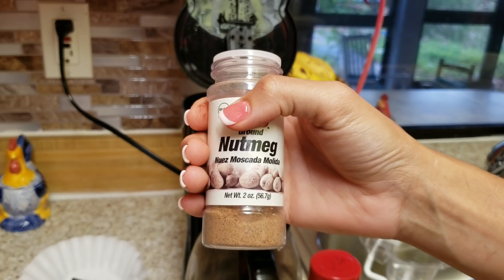Como hacer ponche de huevo para la anemia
La cascara de huevo es una fuente rica en minerales, y contiene un 90% de calcio . El calcio puede prevenir la osteoporosis, estimular a que la médula ósea produzca células y ayudar a combatir niveles altos de colesterol e hipertensión. En cuanto a las principales propiedades que se le han atribuido, encontramos que la nuez moscada posee las siguientes:Cardiovasculares: esta especia ayuda a controlar el colesterol en la sangre y también actúa como un anticoagulante natural, promoviendo la buena circulación de la sangre y previniendo afecciones cardíacas.

Antiinflamatorias: la nuez moscada ha sido considerada una aliada contra las enfermedades reumáticas, pues evita la inflamación de las articulaciones, de los músculos y de los órganos en general, ayudando a prevenir las várices, la artritis, los espasmos y lasinflamaciones intestinales.

Antioxidantes: el gran número de compuestos antioxidantes que posee frenan la acción de los radicales libresque causan el envejecimiento de las células, previniendo múltiples padecimientos.

Antibacterianas: esta especia combate las bacterias que amenazan con dañar la salud del organismo y fortalece el sistema inmune.

Antidiarreicas: sus propiedades antibacterianas ayudan a prevenir el desarrollo de virus y bacterias,desencadenantes de infecciones y trastornos digestivos que puedan provocar diarreas.

Anticancerígenas: en cantidades controladas, la nuez moscada puede ayudar a prevenir el desarrollo de las células cancerígenas, al combatir los radicales libres con sus propiedades antioxidantes.

Anticonvulsivas: ayuda a prevenir ataques epilépticos, gracias al efecto que tiene sobre el sistema nervioso.

Desintoxicantes: la nuez moscada ayuda a depurar la sangre y a limpiar los riñones de posibles cálculos.

Antianémicas: su aporte de hierro favorece la producción de glóbulos rojosy ayuda a prevenir la anemia ferropénica.La canela ayuda a mantener a raya la hiperglucemia. Para los que prefieran elcafé muy dulce, la canela es un buen sustituto para el azúcar, pues evita el exceso de calorías de este y evita los picos de azúcar en sangre después de la ingesta.  LECHE Y CANELA

La canela tiene antifúngico, antibacteriano, e incluso propiedades antivirales. La infusión de canela con leche puede servir como una medicina para numerosas enfermedades y puede ayudar a relajarse y obtener un mejor sueño. Las propiedades de la canela con lecheno sólo tienen una gran cantidad de beneficios y remedios para la salud y belleza, también sabe muy bien..LECHE CON CANELA PARA QUE SIRVE?

La canela es un antioxidante muy potente y si se compara con otras seis especias antioxidantes (anís, jengibre, regaliz, menta, nuez moscada y vainilla). La canela previene la oxidación con más eficacia que todas las otras especias.
La leche caliente con canela y miel: Es un gran tónico calentamiento. Cuando se toma canela con leche, esto ayuda a calentar nuestro interior y el aumento de la circulación en todo el cuerpo.Azúcar. Café. Batir las claras.  Y colar el café con todo los polvo. Calentar la leche. Agregar el café y luego el merengue oh supiró de huevo. Mezclar y tomar calentito 😋Una tradición que los campesinos de la región preservan y un rico recuerdo de infancia para quienes emigraron. Imagínese a esas abuelitas, abrigadas y con un pañuelo en la cabeza, batiendo, batiendo y batiendo huevos, preferiblemente de pato o criollos, para luego mezclar  con café colado, leche, canela, nuez moscada, azúcar y un puntito de sal. ¿El resultado?  un sabroso y revitalizante ponche.
Esta bebida, conocida también como ponche cibaeño o ponche de huevos madrugador, por tradición ha servido para suplir de energía a muchos campesinos para que así puedan realizar la labor cotidiana Con esta bebida las abuelas también miman a niños  y jóvenes escolares con el objetivo de que el cerebro tenga un buen rendimiento y a las mujeres lactantes  para una mayor producción de leche. Creencia popular, sí,  pero con base científica, pues todos los ingredientes utilizados en su elaboración  contienen una importante carga de vitaminas y proteínas.
Por ejemplo, el huevo, su ingrediente principal, es  rico en proteínas, fácil de digerir y de alto valor biológico.  Contiene, además, cantidades significativas de vitaminas: A, B2, B12, D, E y K.

Y, qué hablar de la leche: es  una fuente importante de vitaminas para niños y adultos. La ingesta recomendada de vitaminas del grupo B (B1, B2 y B12) y un porcentaje importante de las A, C y ácido pantoténico, se cubre con el consumo de un litro de este líquido.
En tanto, la nuez moscada actúa como calmante y alivia los trastornos digestivos, mientras que la canela tiene grandes propiedades terapéuticas como antiespasmódico y estimulant🙆‍♀️🥰☕☺